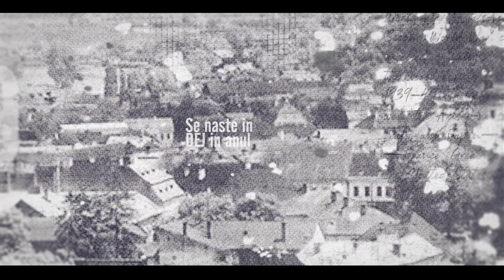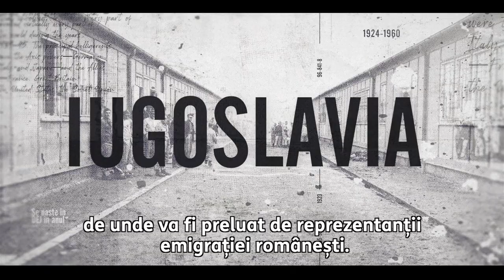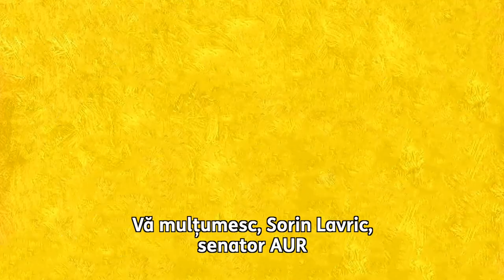deținutul Oliviu Beldeanu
✘ La vîrsta de 15 ani a intrat în organizația anticomunistă de tineret „Frunză Verde”;
✘ După ce tatăl său a fost arestat în repetate rînduri pentru propagandă în favoarea Partidului Național Țărănesc, tânărul Oliviu Beldeanu va deveni unul dintre conducătorii organizației de tineret a PNȚ;
✘ În 1945 este arestat cu o zi înainte de manifestările stradale prilejuite de ziua regelui Mihai; În 1946, în încercarea de a împiedica falsificarea alegerilor, va fi unul dintre organizatorii revoltelor din zona Dejului; în anul 1947 se va refugia în Făgăraș, pentru ca ulterior să se alăture unui grup de rezistență armată din Munții Piatra Craiului;
✘ La Konstanz, în Elveția, a plănuit și a înfăptuit o acțiune de răsunet împotriva regimului de la București. Obiectivul ales a fost legația RPR din Berna, pe care o suspecta de spionaj în favoarea URSS;
✘ Acțiunea s-a dovedit un succes, a reușit să intre în posesia unor documente care demonstrau indubitabil că, sub masca unei legații diplomatice, angajații desfășurau activități de spionaj împotriva puterilor occidentale;
✘ În anul 1957 este arestat în Berlinul Răsăritean după ce s-a lăsat atras într-o capcană de agenți ai Securității;
✘ În anul 1958 este adus în România, aici a urmat un șir neîncetat de torturi inimaginabile care au culminat printr-o condamnare la moarte;
✘ Va fi executat prin împușcare în seara de 18 februarie 1959, la Penitenciarul Jilava.

Sunt onorat ca, sub cupola Senatului României, să-l pomenesc pe tînărul erou Oliviu Beldeanu.